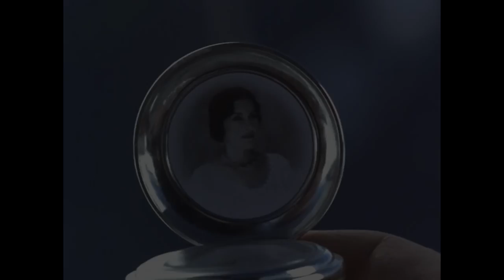Photographing Fairies OST (1997) -Simon Boswell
As I did not find it on youtube, I upload this fantastic ost of this great movie by Simon Boswell

00:00 01-Overture
02:36 02-Snow Waltz
04:04 03-Fairy Eyes
07:16 04-Flower Trip
09:33 05-Bridge
12:21 06-Wings
16:36 07-Arrival
18:58 08-Different Order
20:05 09-Burning the Tree
23:41 10-Heavens Door
25:15 11-Beethoven's 8th
29:03 12-Another World
34:08 13-Double Exposure